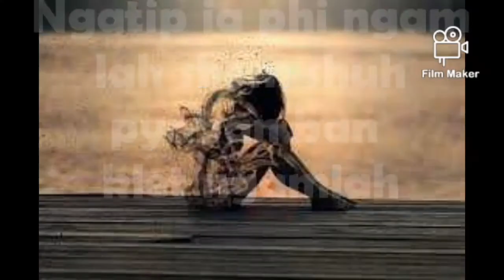status WhatsApp Messenger khasi video sngewsih,sa peit hi ma phi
bangan nanglah#ban pynmih shuh#shibun ki video khasi#